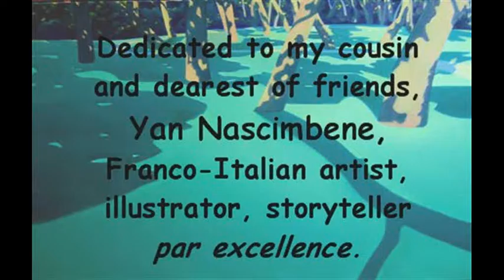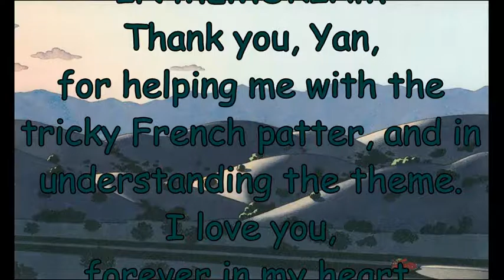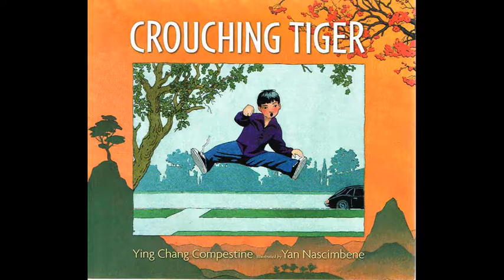Jimmy au français, Le Postillon de Lonjumeau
In memory of a beloved cousin and lifetime friend, Franco-Italian artist/writer Yan Nascimbene, who helped immensely with the challenging French patter and understanding the theme of a comic song by the composer of "O Holy Night," Adolphe-Charles Adam. Follow the gallant young coachman as he fends off beautiful women of every age and class, finally marries the queen of a desert isle, who names him "King."